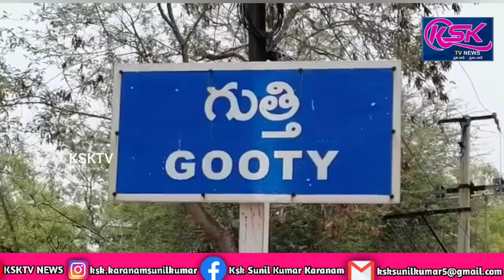నైరుతిరెడ్డి నివాసానికి వెళ్లి జన్మదిన శుభాకాంక్షలు తెలిపిన గుత్తి నాల్గవ వార్డు వైసిపి నాయకులు,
గుంతకల్లు నియోజకవర్గ ఎమ్మెల్యే వై వెంకట్రామిరెడ్డి కూతురు గుంతకల్లు మున్సిపల్ వైస్ చైర్మన్ వై నైరుతి రెడ్డి జన్మదినాన్ని పురస్కరించుకొని గుత్తి నాలుగో వార్డు కౌన్సిలర్ వెంకటసుబ్బయ్య, వార్డ్ ఇంచార్జ్ చికెన్ వెంకటేష్, డిష్ హరి, పార్త్ ఆనంద్,డిష్  రామంజి తదితరులు గుంతకల్ పట్టణం లోని నైరుతి రెడ్డి నివాసానికి వెళ్లి  పూలమాల వేసి నైరుతి రెడ్డి అక్క కి శుభాకాంక్షలు తెలుపుతూ కేక్ కటింగ్ చేసి సంబరాలు జరుపుకున్నారు.ఈ సందర్భంగా వారు మాట్లాడుతూ అక్క మరిన్ని పుట్టినరోజులు జరుపుకోవాలని మరిన్ని ఉన్నత పదవులు చేపట్టి అందరికీ ఆదర్శప్రాయం గా ఉండాలని ఆ దేవుడిని కోరుకుంటున్నామని  తెలిపారు.ఈ  కార్యక్రమంలో  నాలుగో వార్డు కౌన్సిలర్ వెంకటసుబ్బయ్య, వార్డ్ ఇంచార్జ్ చికెన్ వెంకటేష్, డిష్ హరి, పార్త్ ఆనంద్,డిష్  రామంజి తదితరులు పాల్గొన్నారు.